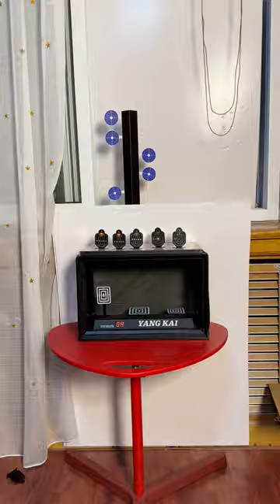Comparison of the Power Level of Different Toy Guns#shorts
Please note, this video complies with the platform's usage requirements and contains no violations.
Hello, everyone,
This is 【Fancy Ranger】.
What kind of fancy reviews do you want to see?
Here, we'll review novel, interesting, and fun items.